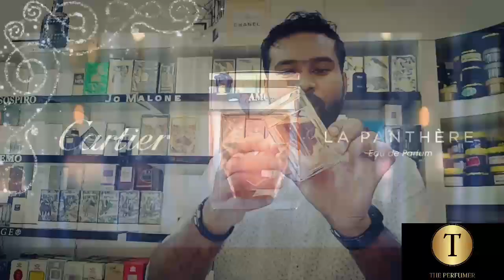THE KING CARTIER FRAGRANCES | PERFUMES REVIEW | മലയാളം | cheap and best Cartier frags | THE PERFUMER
hey guys... are you a fragrance lover... are you looking for a long lasting awesome brande fragrance in low cost... here I will help you. these are some best fragrance from the house of CARTIER... PLEAS WATCH AND SUPPORT